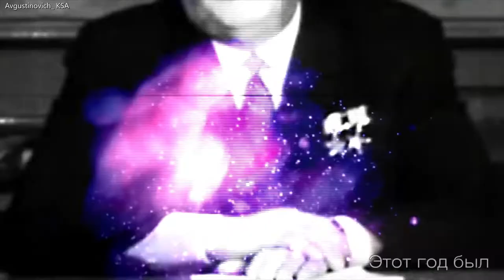Enjoykin — Дорогие Юные Друзья0